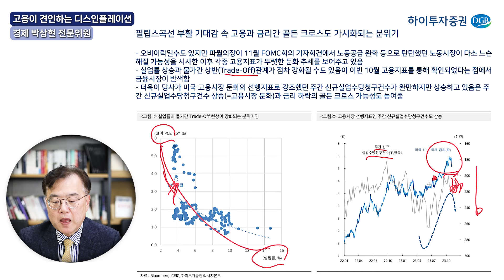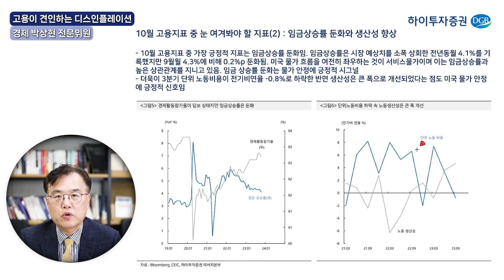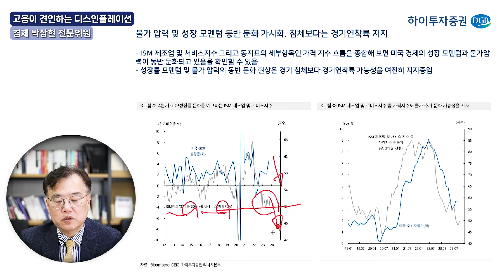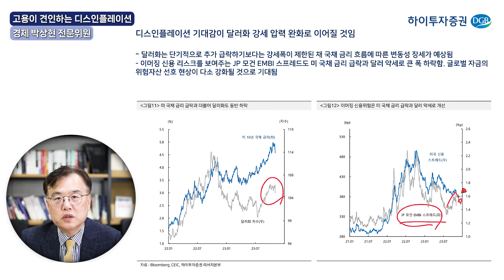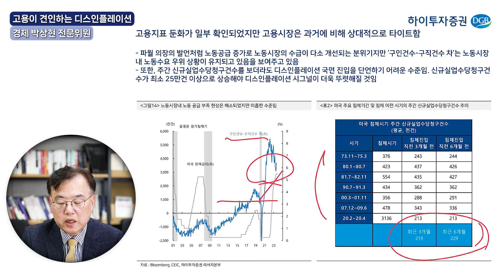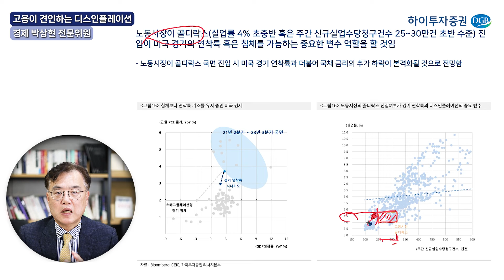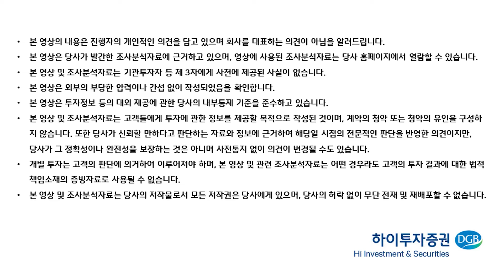고용이 견인하는 디스인플레이션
하이투자증권 박상현 전문위원의

- 하이투자증권 이벤트 보고 비대면 계좌개설 하러가기